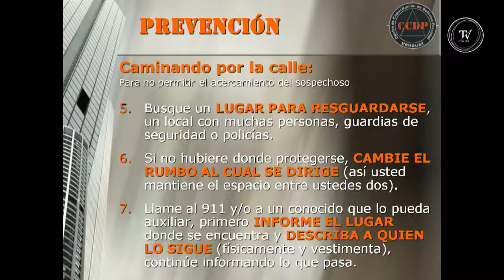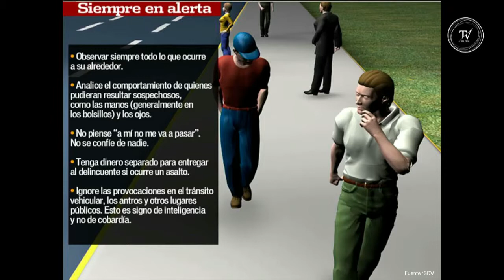Entrevista a Jaime Marques, asesor en seguridad corporativa y personal. (Parte 2)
El asesor Jaime Marques, de Blitz, aconsejó cómo actuar ante casos de asalto y secuestros. "Concretado el incidente hay que mantener la calma, ya que el delincuente está nervioso".